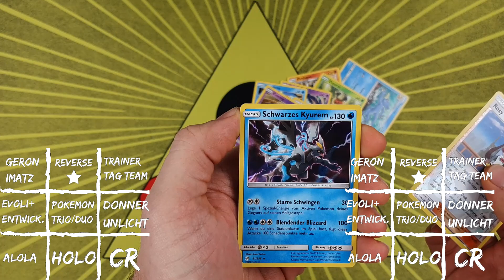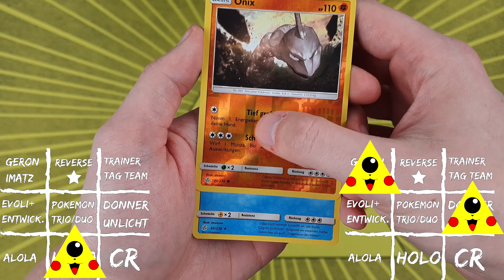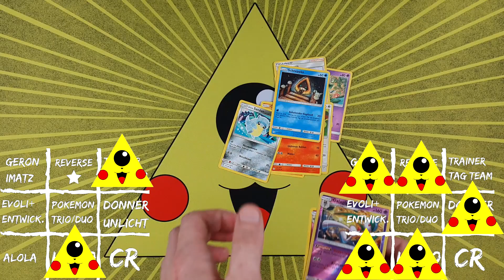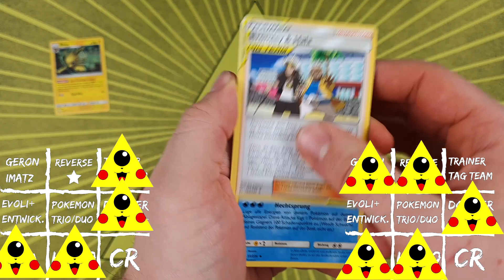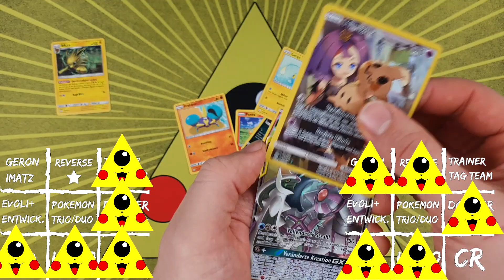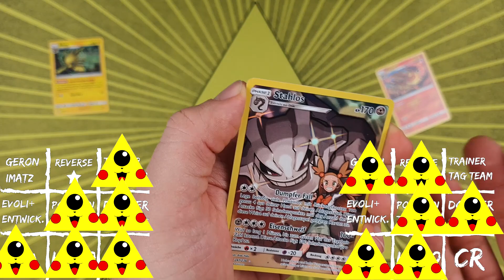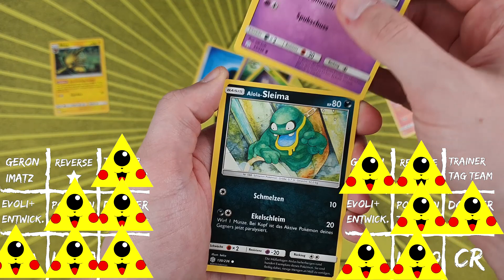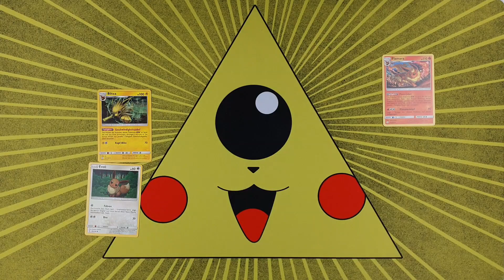ONLINE CODES for Free | Pack Bingo Welten im Wandel | Pokemon Karten öffnen | TCG Pack Opening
Pokemon Unboxing | Welten im Wandel | 12 Booster Bingo | Pokemon Karten
Wir haben einige Codes für euch im Video platziert und drücken die Daumen
Mehr Infos?     ⬇️

Unsere Ausrüstung:
Interesse an unseren Karten?

► Hüllen:
64mm x 89mm
66mm x 91mm
versch. Formate

Geheimnisvolle Grüße 🔮

Alle Rechte an Pokemon und den TCG-Produkten liegen bei der Pokemon Company.

Mit dem Kauf über die angegebenen Links unterstützt ihr uns. Euch entstehen dabei keinerlei Zusatzkosten.